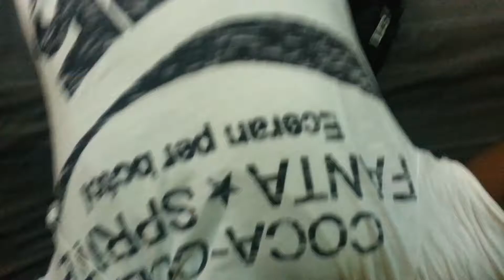Gabriel Kuacongo Sting, GOD IS LOVE, DEUS É AMOR, DIEU EST AMOUR, HE CHANGED OUR STORY.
Carina Mayunda Sting, depois de 3 anos sem conceber mas Deus disse agora é a vossa vez. foi 3 anos de luta.de 2010 até Marco de 2014. Pacienca Irmao.